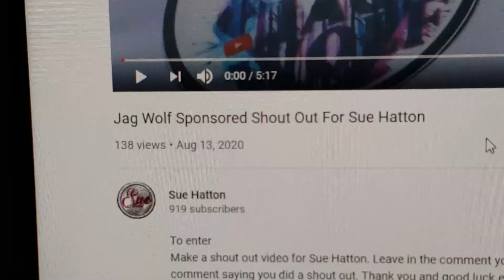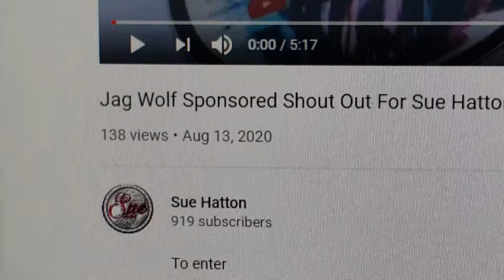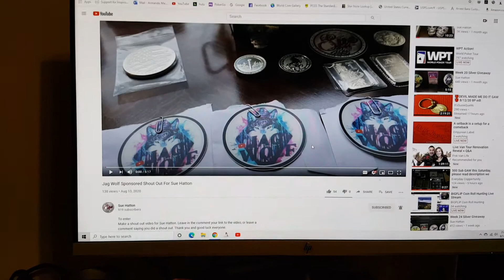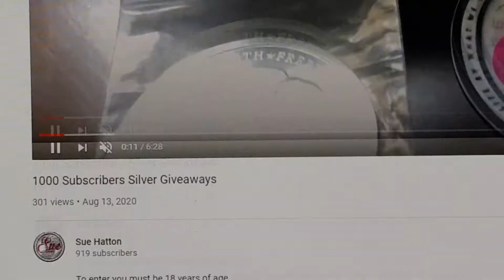Race to 1000 for Sue Hatton